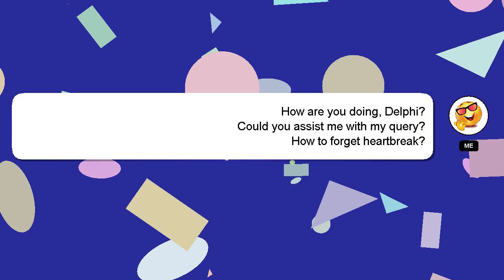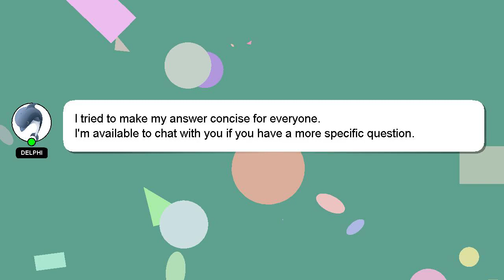How to forget heartbreak?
An introduction to myself in a few words, Hey, I'm known as Delphi. I am here to help you get the answers you are seeking. - How to forget heartbreak?

Let me know if you have more specific questions or concerns by leaving a comment or starting a chat. I will 'heart' your answer to show my gratitude for your contribution.

*2 What we are experimenting :*